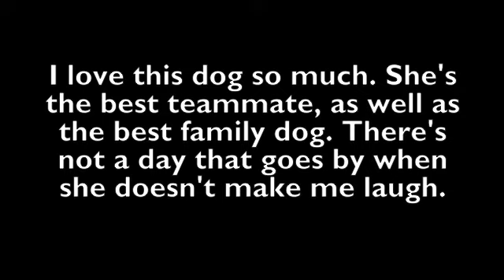September 2011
Lots of happenings this month. our first trial, first Q, new equipment, proofing skills, and TONS of fun!

P.S. Our next trial is October 22. We're running Wildcard and Fullhouse.